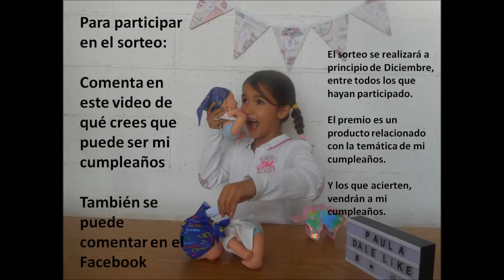Sorteo especial por mi cumpleaños + Baby Pelones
En este vídeo hago un sorteo especial por mi cumpleaños.
Acierta la temática de mi cumpleaños y asistirás a él (gastos de desplazamiento no incluidos). Y entre todos los participantes se sorteará un regalo sorpresa relacionado con el cumple.
Participa, solo tienes que dejar un comentario.
También puedes participar en facebook y en instagram.